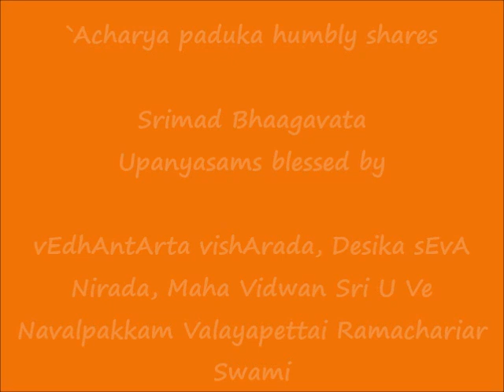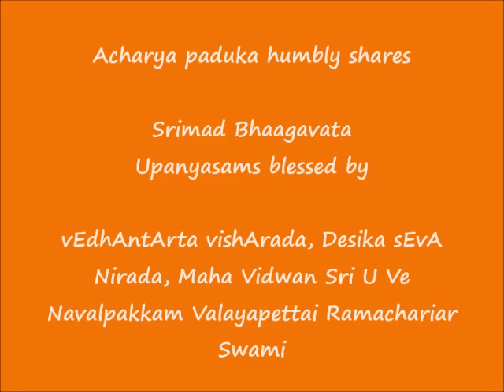001 - அவதாரிகை (Introduction) - ஸ்ரீமத் பாகவத (Srimad Bhaagavata) Upanyasams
Sri:
Srimathe Srinivasa Mahadesikaya Nama:
Srimathe Srinivasa Gopala Mahadesikaya Nama: